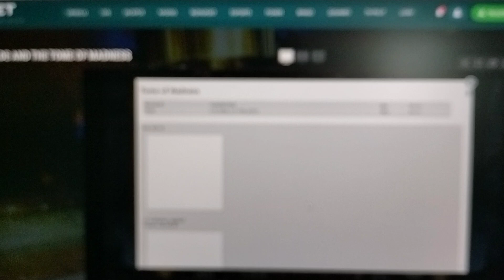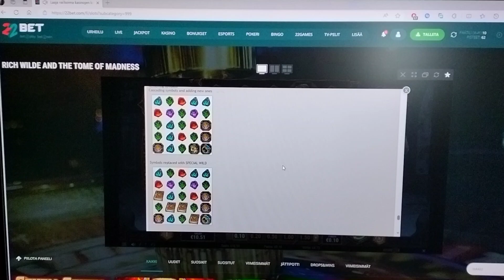22bet random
Koska lausunto on jo annettu tähänkin kierrokseen ennen kun tätä oli pelattu niin eivät tutki.